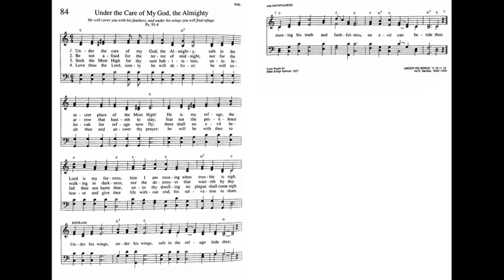84. Under the Care of My God, the Almighty, Trinity Hymnal